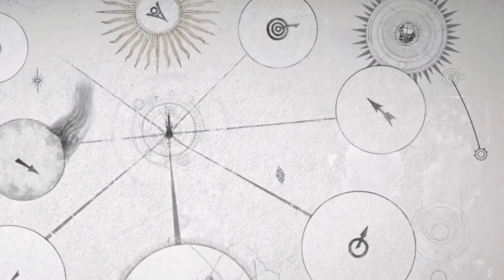The Age of Myth Part 3: The Sundering of the Pantheon (Warhammer Age of Sigmar Lore)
Being the further private chronicles of the Oculus, upon the subject of his dreams and visions of the Age of the God-King Sigmar and the breaking of His Pantheon of Order